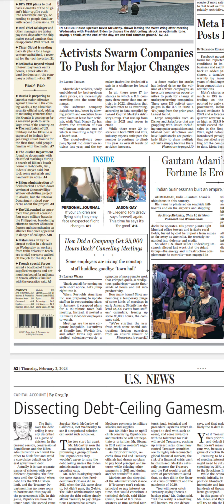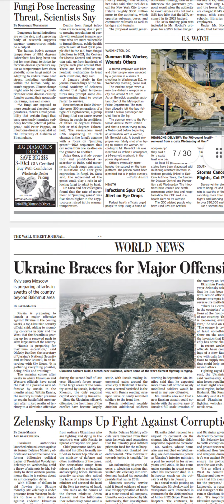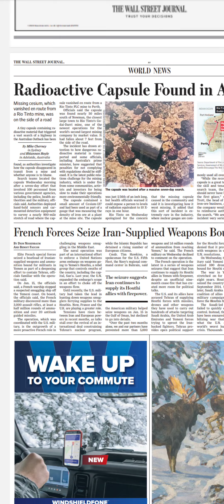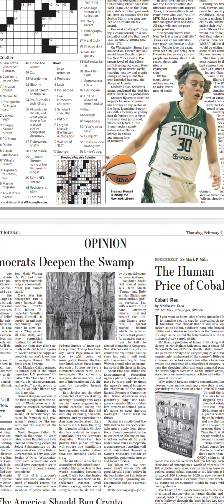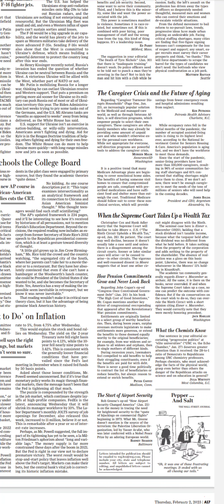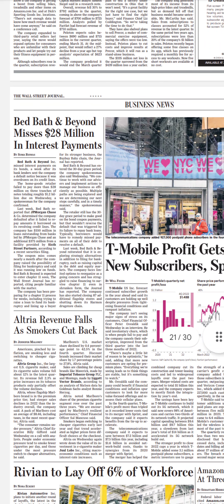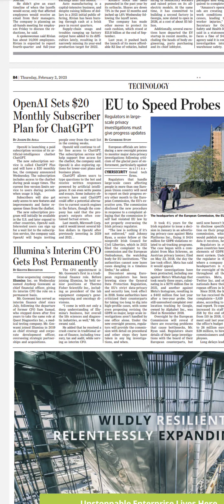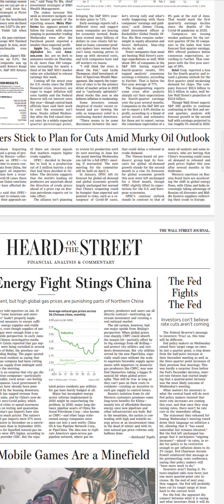Wall Street Journal Newspaper Headlines:(02-Feb-23)thrusday